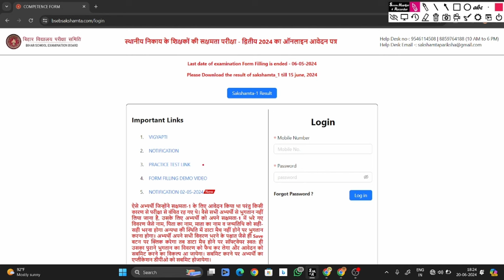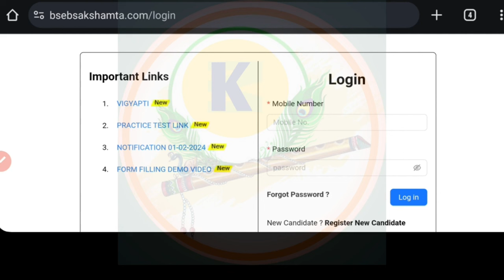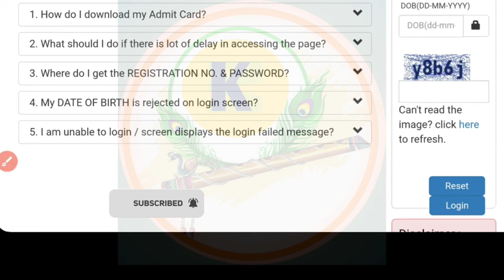सक्षमता परीक्षा 2.0 Admit Card जारी करने की तिथि आई ! Sakshamta Pariksha Admit Card Download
“Sakshamta Pariksha 2 Alert: Exam Schedule for Bihar’s Niyojit Teachers”

 "🚨 Attention Niyojit Teachers of Bihar! Get ready for Sakshamta Pariksha 2 with all the latest updates on exam dates and preparation tips. This video provides you with the essential information released by BSEB to ensure you’re fully prepared for the upcoming competency test.

📆 Topics Covered:
bihar sakshmta teacher admit card 2024 kaise download kare
sakshamta admit card kaise download karen
sakshamta 2

📘 Gear up for success and make sure you’re ahead in your preparation journey.